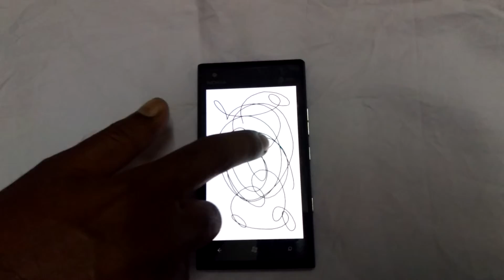lumia 900 touch test